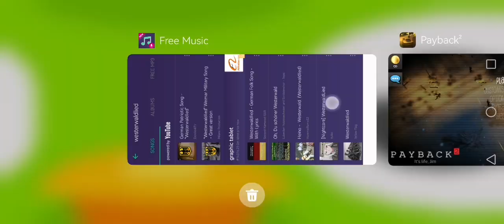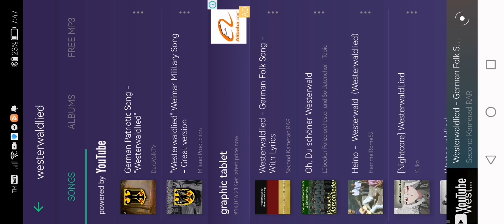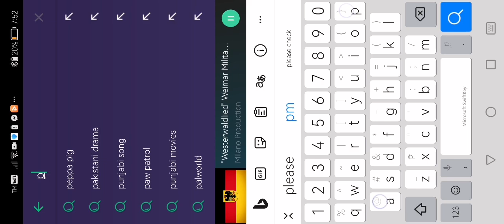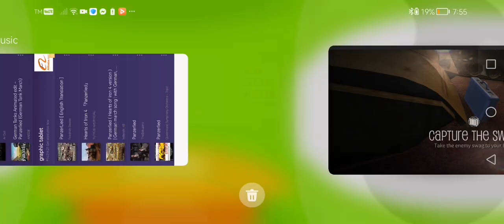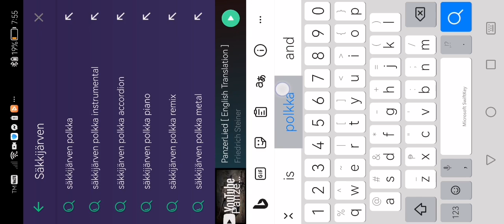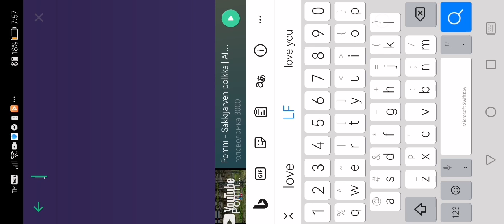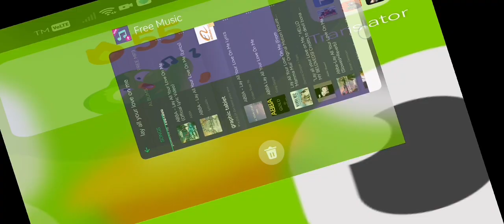POV: you're the last tank in Moscow